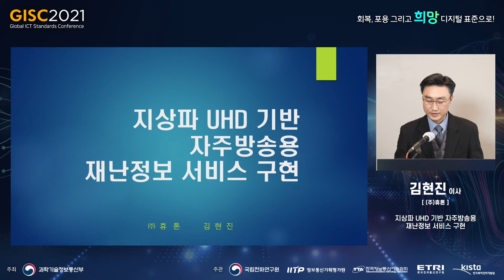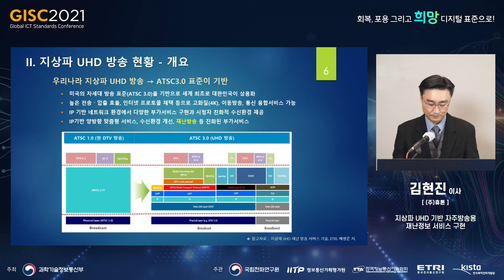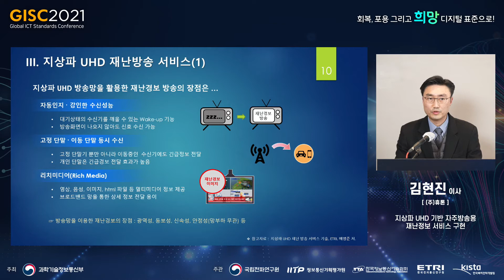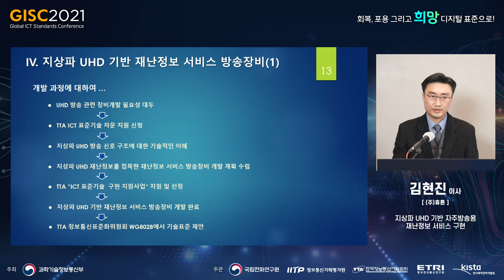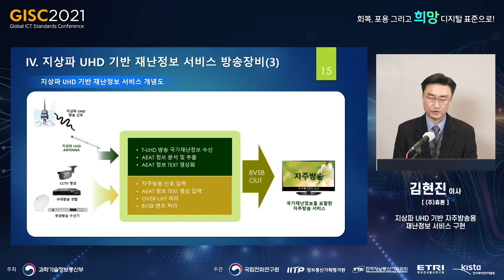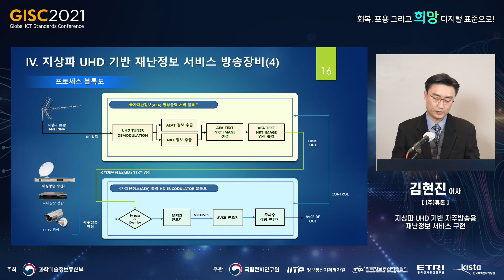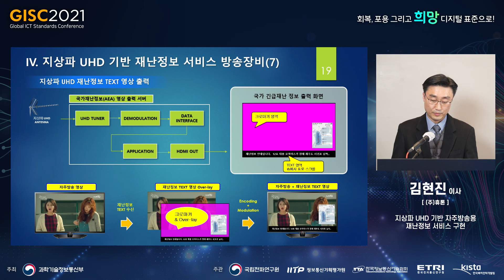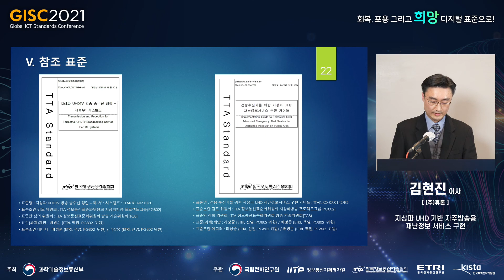[GISC 2021] 지상파 UHD 기반 자주방송용 재난정보 서비스 구현_휴톤 김현진 이사 👍TTA, ICT 표준화👍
[글로벌 ICT 표준 컨퍼런스 2021] 11월 12일 'ICT 표준화 전략맵과 포럼 발표회'